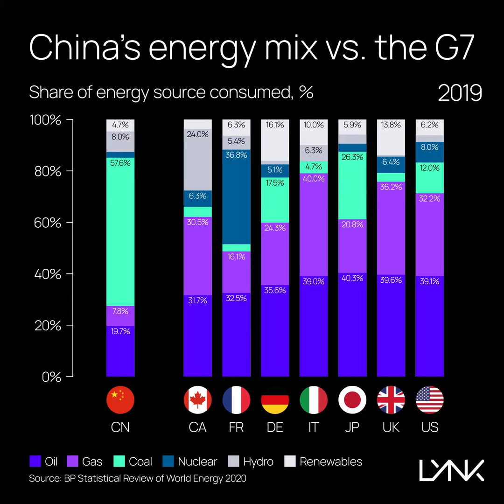[OC] China's energy mix vs. the G7